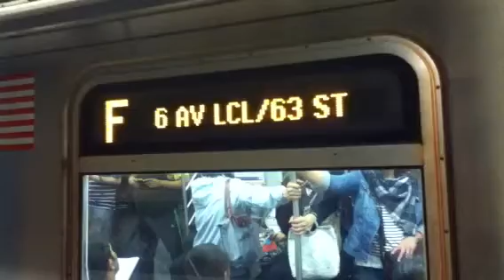R160B/R160A-2 F Local Train @ Grand Avenue-Newtown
Jamaica-179th Street bound F local train entering, and leaving Grand Avenue-Newtown.